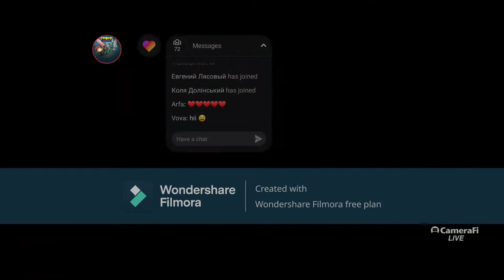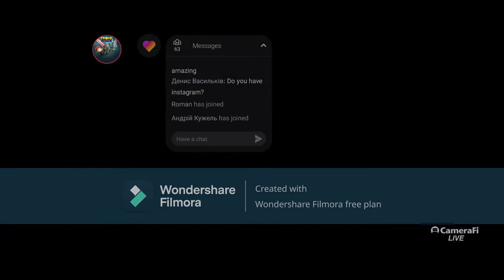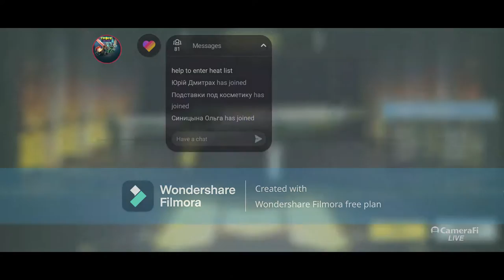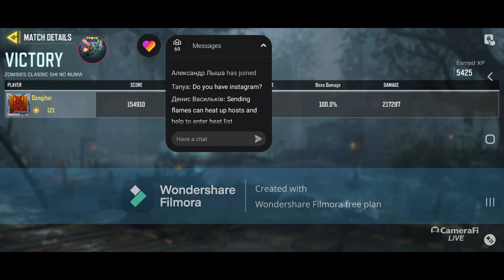CoDm zombie normal solo with controller